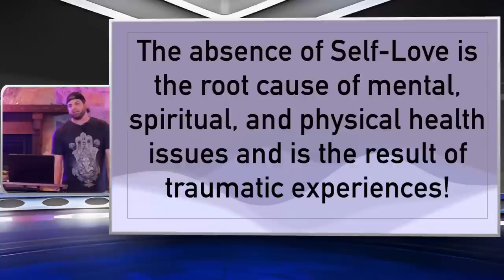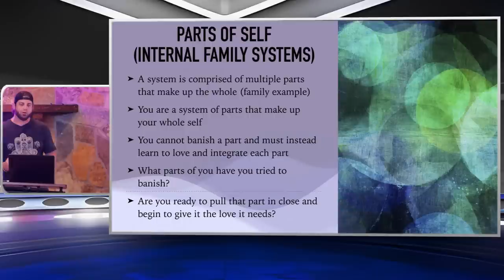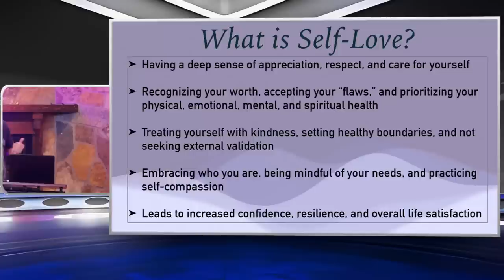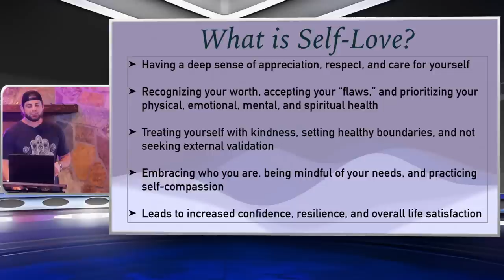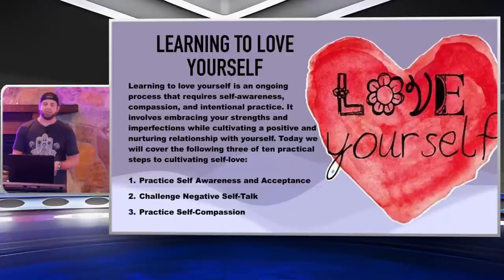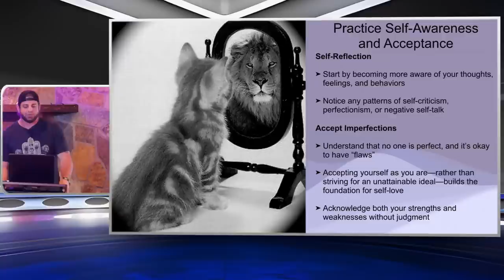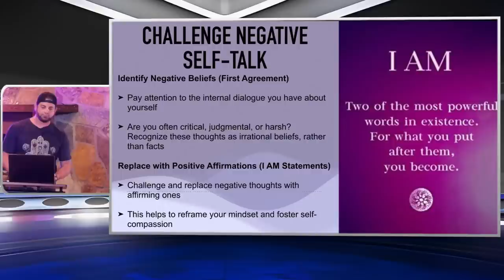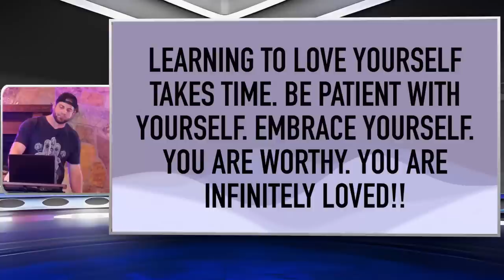Your Power: Creating Self Love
In this video, we explore the importance of creating self-love and empowering yourself to live your best life. Tune in to discover the power of self-love and how it can transform your mindset and relationships!

external world
Mystics of Texas
Kevin Schmidt